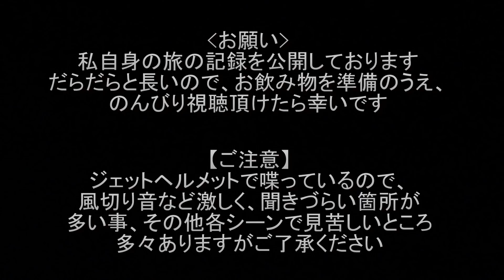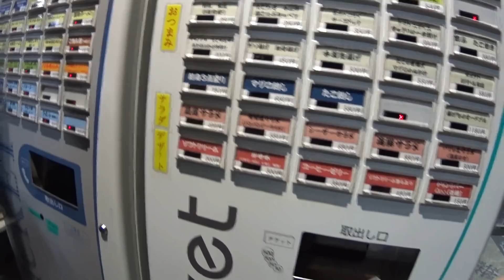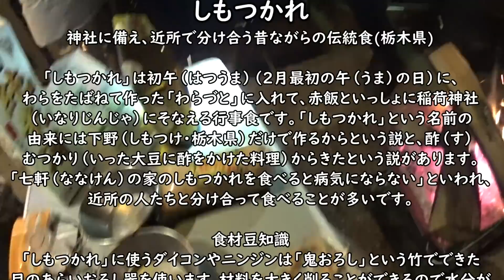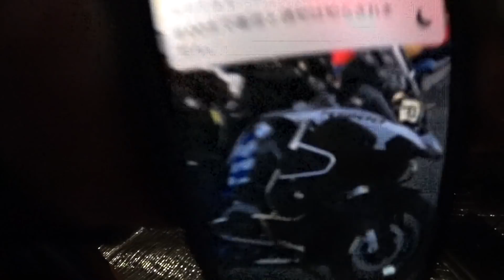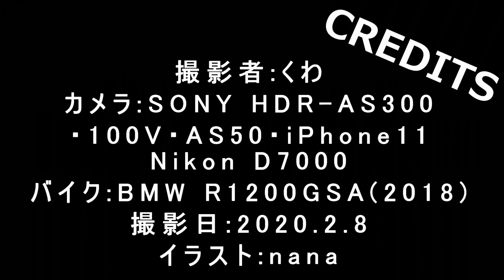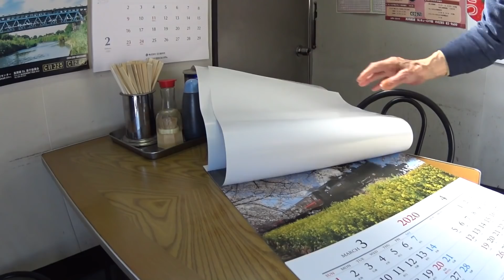【晩酌用】温泉まで送迎バス付キャンプ場_どうなっとるんでしょうか!!_「しもつかれ」と「丸鶏」で【夜の部】【2020年2月_茨城・栃木_焚火キャンプツーリング】その3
本年2月の初キャンプツーリングの記録を公開します。

公開する記録がある場合は、金曜日の18:30頃に公開を致します。

初日昼の部です。

・前編振り返り[02:23]
・焚き火準備、焚火台比較(ピコグリル、スノーピーク)[03:49]
・タケちゃんR1250GSA試乗会[08:23]
・オリーブオイルわかさぎ[09:14]
・薪割り[11:50]
・アストロプロダクツの斧[12:40]
・場内散策(上野沼、コクチョウ)[18:16]
・R1200GSAとR1250GSAのシート交換検討[20:00]
・温泉行き送迎バス(ゆららの湯)[21:50]
・運転しない幸せ[24:29]
・火吹き棒[26:21]
・ピークワンランタンマントル交換[27:21]
・夜の部開始[30:24]
・しもつかれ[32:40]
・イチゴ食べ放題[35:34]
・丸鶏のポトフ[36:56]
・〆(カレーうどん)[40:46]
・テントイン[46:42]
・エンディング[49:54]
・次編予告[53:44]

 オープニン:「Making Rounds」by Silent Partner
「Southern California」by Riot
 エンディング:「Club」by Andrew Huang
 次編予告:「Hey Now」by MK2」

◆撮影機材
　アクションカム：SONY HDR-AS300(ヘルメットマウント)、100V(インカメ&タイムプラス)、50V(手持ち)・iPhone11
　カメラ：パナソニック DC-TX2